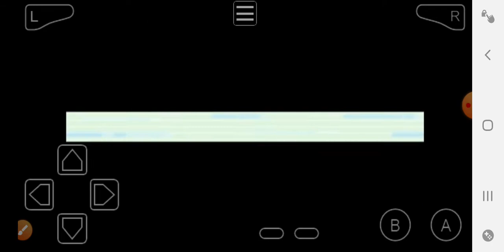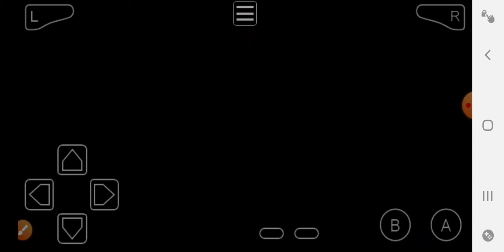POKEMON FIRE RED HOW TO GET SS FERRY TICKET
GETTING THE SS FERRY TICKET TO GET HM MOVE CUT